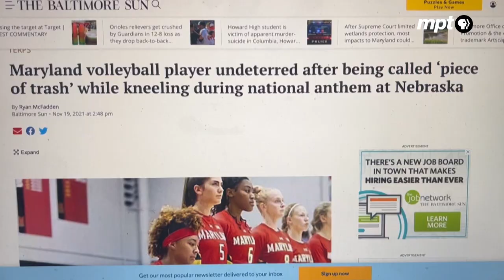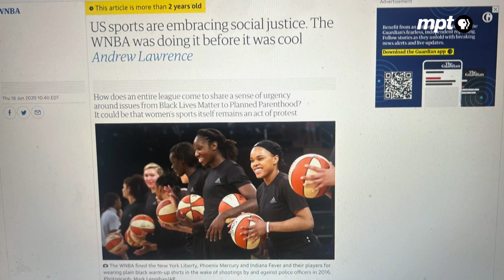Be Informed: Sports & Social Justice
Young athletes are being encouraged to use their voice and their platform to promote social justice. Nancy Yamada has the story.